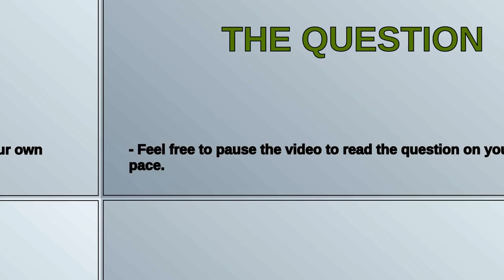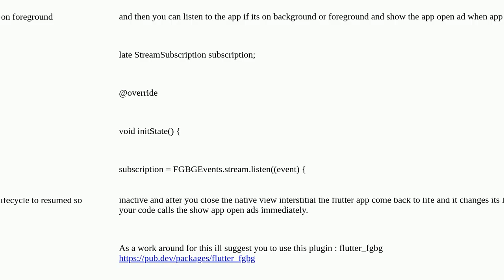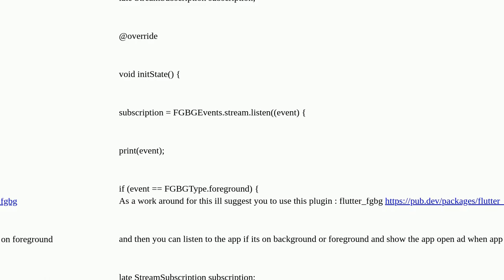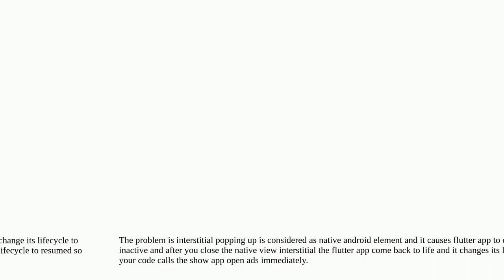There is any method to show appopenAd while app move background to resumed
A special thanks goes out to the community

  flutter flutter-dependencies flutter-animation flutter-web